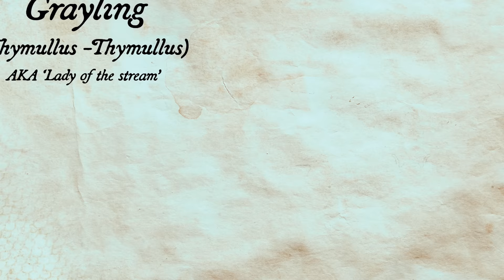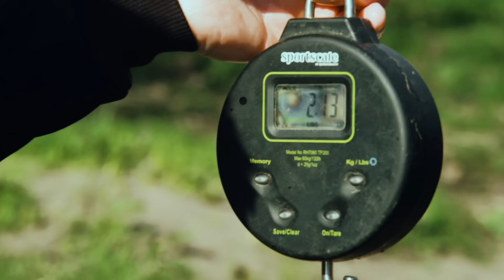Scottish River Fishing Adventure | RodTrip Ep1 🏴󠁧󠁢󠁳󠁣󠁴󠁿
Rod Trip Episode 1 see's our Guru anglers fishing for giant Scottish grayling on the River Nith! The challenge is to catch a fish of 2lb or more, float fishing with trotting tactics in Scotland's stunning scenery! Can Matt Godfrey, Adam Rooney and Dean Macey catch a grayling of their dreams?